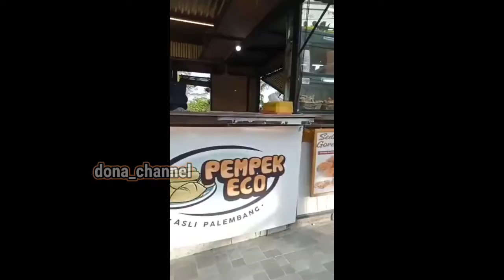HEHA SKY VIEW VIA BIG BUS